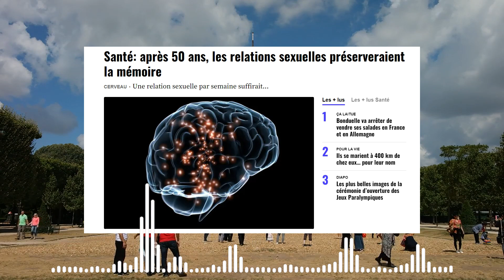Santé: après 50 ans, les relations sexuelles préserveraient la mémoire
La sexualité serait bonne pour le cerveau, surtout après 50 ans ! A partir d’une relation sexuelle par semaine, les fonctions cérébrales des seniors s’amélioreraient : mémoire, fluidité de l’expression verbale, repères dans l’espace, etc.

Pour arriver à cette conclusion, une équipe de scientifiques britanniques a observé 45 femmes et 28 hommes, âgés de 50 à 83 ans. Les chercheurs ont publié ce mardi les résultats de leurs travaux dans la revue américaine Journals of Gerontology. From 20minutes